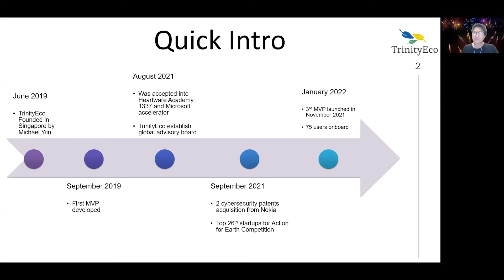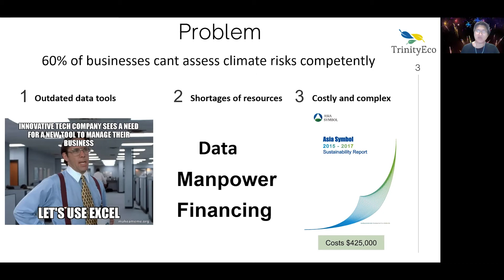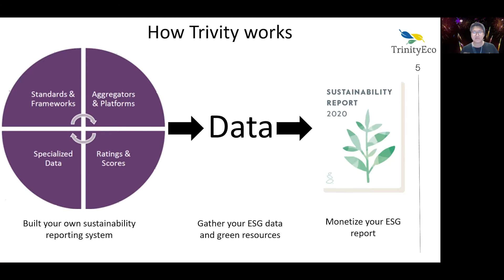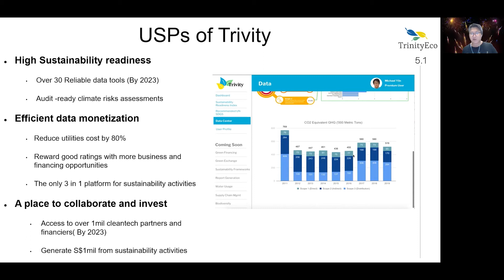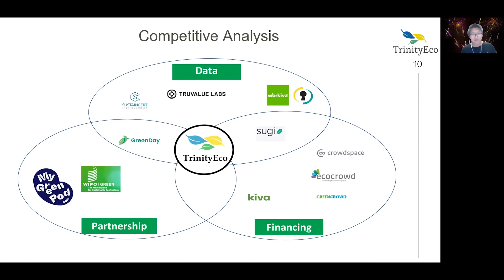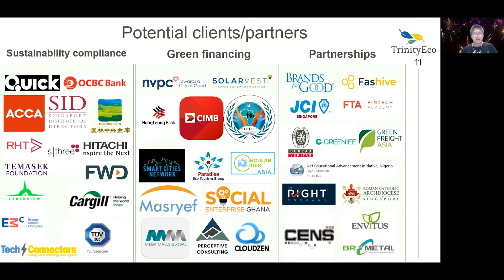TrinityEco (Singapore) “Trinityeco” - FINOPITCH2022 - | 4F2022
TrinityEco Presentation
TrinityEco | C2C

We make sustainability reports simple, affordable and profitable
TrinityEco Trivity app is a platform that automatically aggregate, validate and visualize data across all ESG frameworks, aggregators, specialized data, rating systems using machine learning.

Our platform does 3 things:
1) Identify current client’s sustainability standing based on internationally recognized sustainability frameworks/standards
2) Address ESG data gaps across carbon profiling processes during collection, aggregation and monetization across the supply chain by building robust sustainability reporting systems
3) Monetizing ESG data through matching projects and opportunities with solution providers and green financiers.

私たちは、シンプルで手ごろな価格、そして収益性のあるサステナビリティレポート提供します
TrinityEco Trivityアプリは機械学習を使い、全てのESGフレームワーク、アグリゲーター、特殊データ、評価システムを自動的に集約、検証、視覚化するプラットフォームです。

私たちのプラットフォームは3つのことを行います：
1）国際的に認められた持続可能のフレームワーク/基準に基づいて現在のクライアントの持続可能性の地位を明確にする
2）強固な持続可能性報告システムを構築することにより、サプライチェーン全体の収集、集約、カーボンプロファイリングプロセス全体のESGデータギャップに対処する
3）ソリューションプロバイダーやグリーンファイナンシャーによるマッチングプロジェクトや機会を通してESGデータを収益化する

【FINOPITCH】
FINOPITCH is an international pitch contest presented in English video format, with 4 judging criteria, 1) Impact on Financial Industry, 2) Innovative Business Model, 3) Growth Potential, 4) Global Reach.

FINOPITCHは、4つの審査基準（金融市場へのインパクト、ビジネスモデルの革新性、ビジネスの成長性、グローバルサービスとなる可能性）を競い合う国内外のFinTechスタートアップによるピッチで、プレゼンテーションは英語による動画で行われました。